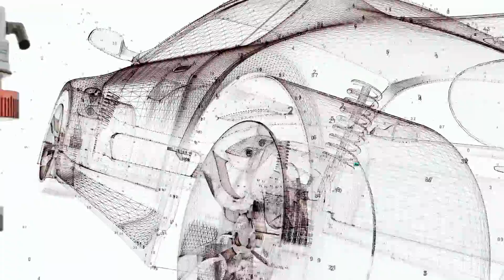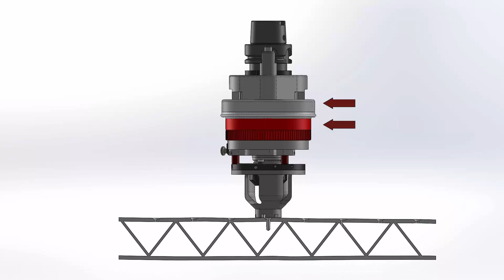ATEMAG Nonwood FullHD